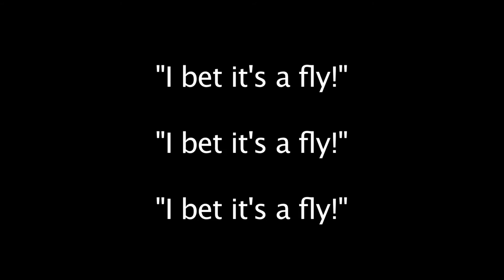Chopper's Ghost_001_A Dog Sees A Real Ghost Spirit!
Chopper is a 3 and a half year old Cocker Spaniel/Irish Setter mix who has been living w/ me in my apartment for 3 years.  This isn't our first meeting with this ghost or spirit as Chopper has brought it to our attention 2 times before in the past 3 years, making this visit our 3rd.  However, the first 2 times it happened, the ghost or spirit presented itself and quickly vanished within 60 seconds or less.  This last time was quite different though, as the ghost or spirit stayed for nearly 20 minutes as I captured it's entire visit on video.  I will release the, "why it's not a fly" video once all footage has been published.  There will be several more videos to follow.  Also, 3 days before this video was shot, Chopper had a professional, medicated flea bath even though no fleas were found before hand.
Chopper is a very intuitive animal with a lot of talents and gifts that go beyond those of an ordinary K9.  True!  Scientifically, Chopper has become known to the top K9 researchers around the globe as having the brain the size of humans. Thus, making him the smartest dog in the world.  That's not really true but the first part is and so is the ghost spirit!

Chopper sees a real ghost.